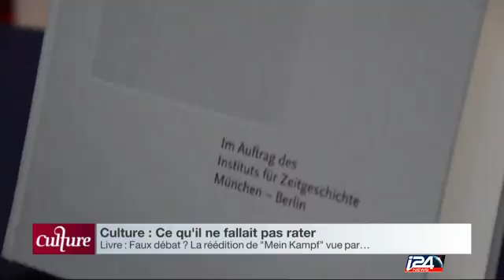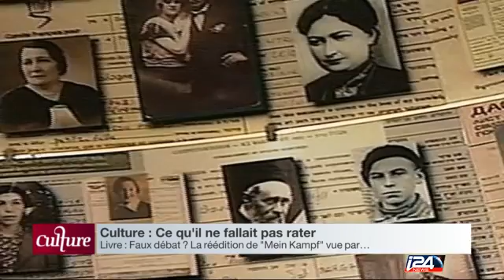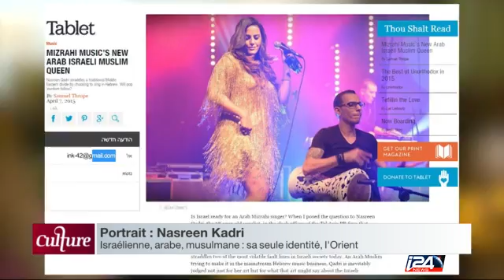Culture - Partie 1 - 11/01/2016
Culture - 11/01/2016